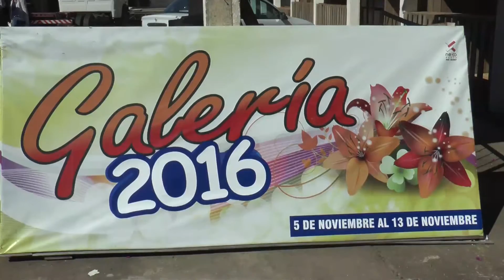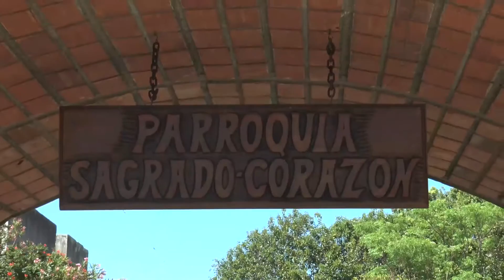Gelsir Rebollo, integrante del Consejo Parroquial